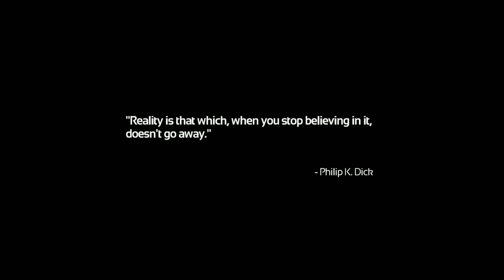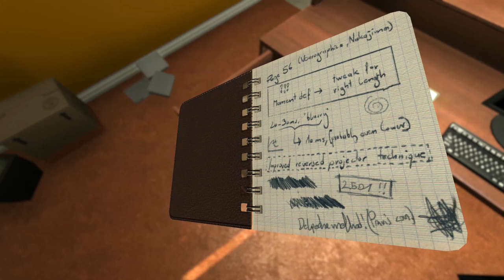SOMETHING NEW BEGINS - SOMA - PART 1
Welcome to the brand new start to this channel! I hope you guys enjoy this video. If you liked this please let me know!